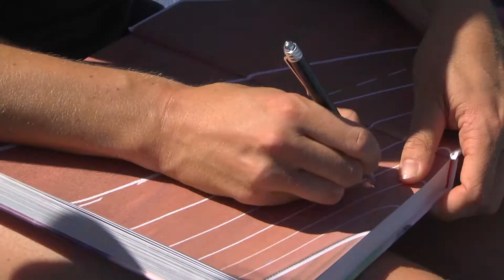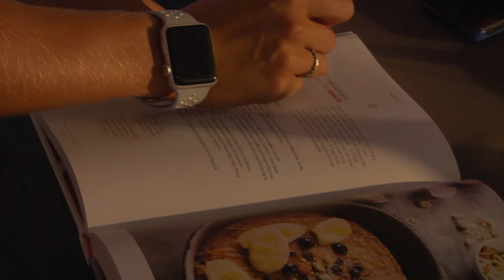De FBK Kids reporters hebben een unieke kijk op atletiek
Je zult je grote sportheld maar mogen interviewen. Voor de kinderen van het FBK kids reportersteam werd deze droom werkelijkheid. In Papendal keken zij donderdag samen met Dafne Schippers uit naar de 36ste editie van de FBK Games. Na de presentatie van het atletenveld was er gelegenheid tot het stellen van vragen aan het boegbeeld van de Nederlandse atletiek. De FBK kids reporters hadden vooraf hun huiswerk goed gedaan en veel vragen op papier gezet. Van ‘wat is je lievelingseten’ tot ‘wat wil je worden als je geen topsporter bent?’ Vooraf waren de kinderen gespannen en hoopten ze vooral dat de vragen in de smaak zouden vallen. Dat laatste was zeker het geval. Het belangrijkste advies dat de atlete meegaf aan kinderen die sporten: “Heb plezier in wat je doet. Als je plezier hebt én talent, dan komt de rest vanzelf.” Schippers zei veel zin te hebben in Hengelo: “Ik kijk uit naar volgende week zondag. Lopen in het FBK Stadion geeft mij een super gevoel.